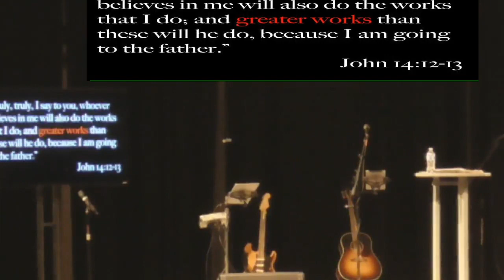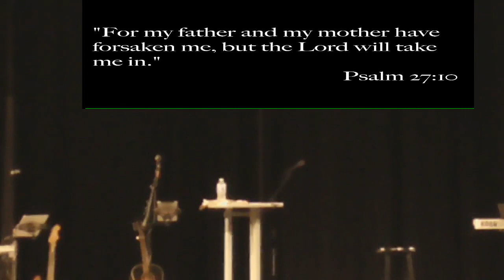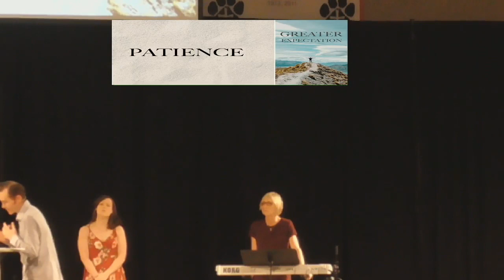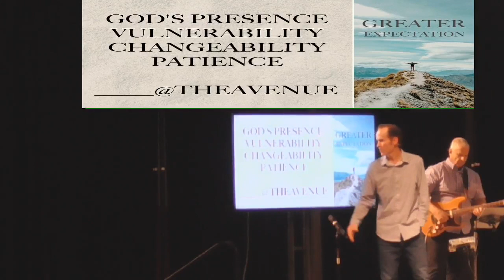Greater Expectations: Confidence